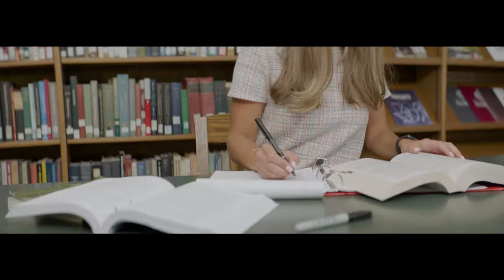Where Legends Are Made: Desire | The University of Alabama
The University of Alabama readies its students to lead in every field. No matter what path a student chooses, they’ll be confident in their knowledge and ability at UA.

This is the place Where Legends Are Made.